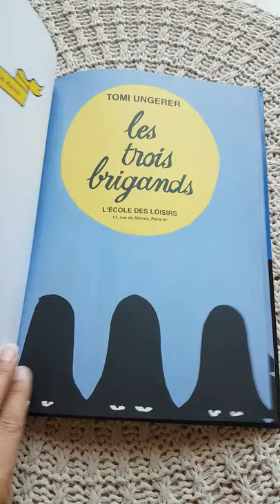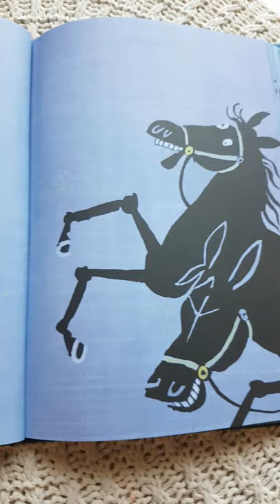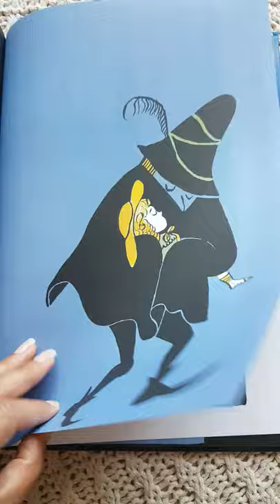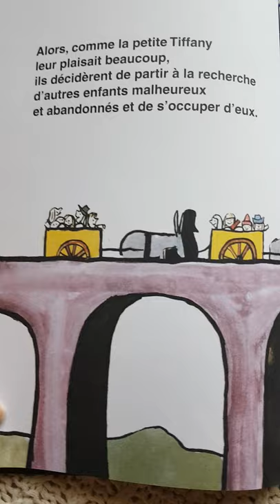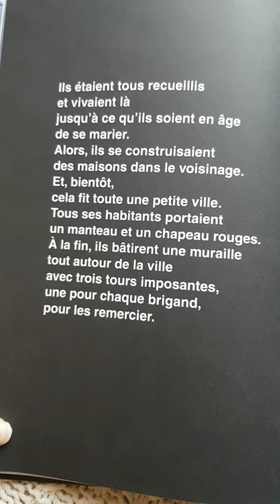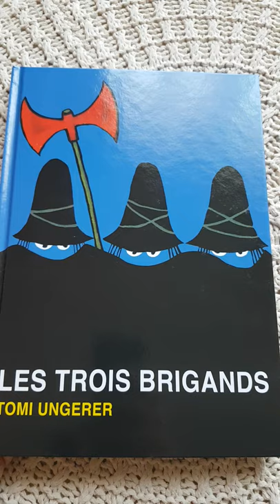Les trois brigands .Rallye lecture Tommi Ungerer.